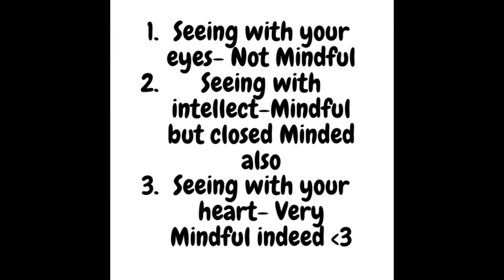Are You Mindful Or Mindless When It Comes To Looking At The World? -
We see the world in 3 different ways, these ways also have 3 different metaphorical meanings. In this video, I will elaborate on those ways and will guide you in looking deeper into self-action, self-discipline and awareness. It's important to stay present, conscious and compassionate with each interaction, to be aware of how you perceive others in the world. Answer the questions with pure honesty and evaluate your life choices. We've been given this time in 2020 to reflect on ourselves, our decisions and to spend time with those we love and especially to spend time on ourselves. This is one of many videos in which I will share some mindfulness insights.

The question is: in which way do you see the world? ;)

✅Build Stronger, More Fulfilling & Rewarding Relationships With Your Family & Yourself Through Mastering Mindfulness TOGETHER @